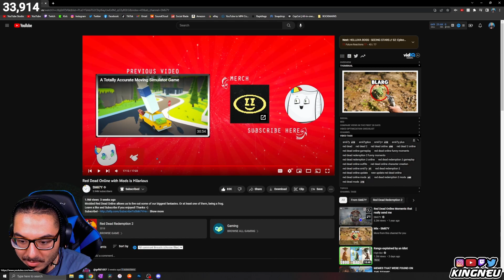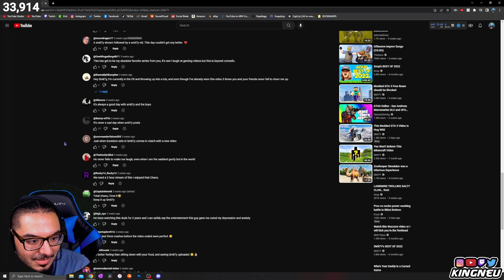SMii7Y - Red Dead Online with Mods is Hilarious | REACTION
King Neu Reacts To Red Dead Online with Mods is Hilarious

➤ FOLLOW ME TO STAY UPDATED!